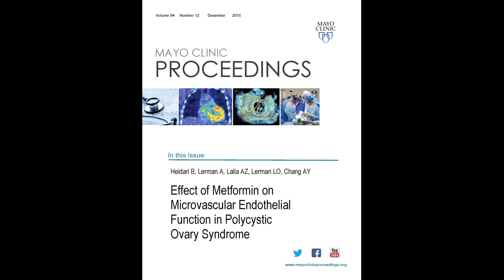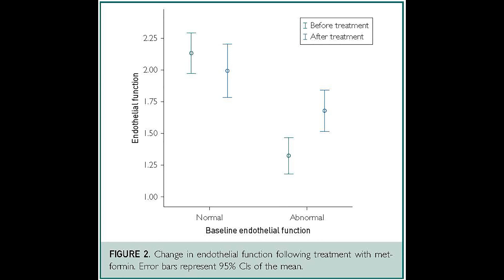Metformin and Polycystic Ovary Syndrome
Dr. Alice Chang, an Assistant Professor in the Department of Medicine, Division of Endocrinology, at Mayo Clinic in Rochester, MN, shares results of her study appearing in the December 2019 issue of Mayo Clinic Proceedings, which examined the effect of metformin in women with polycystic ovary syndrome, a condition that puts women at risk for conditions such as cardio-metabolic syndrome, Diabetes, and non-alcoholic fatty liver disease, to name a few. She found that use of Metformin improved endothelial function in the subset of women with polycystic ovary syndrome who had abnormal endothelial function and as early as 3 months after beginning the treatment.